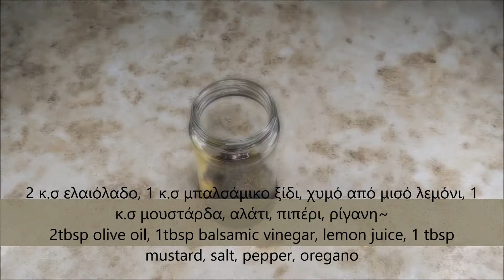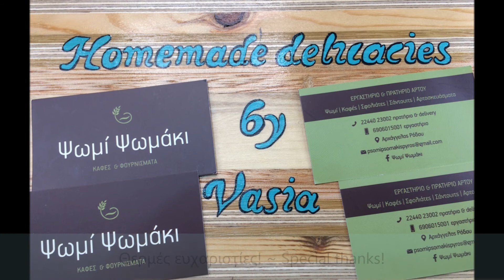Καλοκαιρινή σαλάτα με σπανάκι & πράσινο μήλο ~ Spinach & apple salad